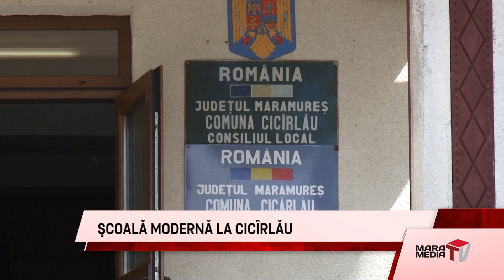ŞCOALĂ MODERNĂ LA CICÎRLĂU